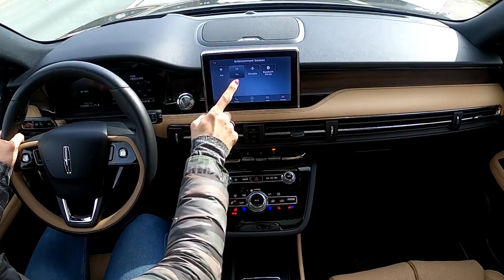I Drive the Lincoln Corsair to The Shooting Range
First, I am so sorry about the audio. You will want to make sure you have closed captioning on!  I didn't take into condsideration that different guns have different degrees of loudness when I was doing my sound checks.  Any suggestions would be great? But at this point just learning as I go, right? And I really appricate your support.
Driving the Linconl Corsair this week and I am sure that most of my followers know this